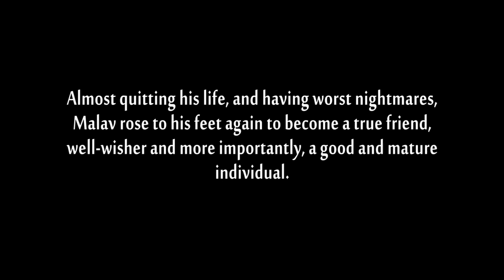BlueRose Publishers presents Tiddler to ripe By Hitesh Santwani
ABOUT THE BOOK : Tiddler to Ripe is such a story about this enticing journey that makes one wise, mature, independent and a true lover. It is the story which helps readers to know How Life teaches maturity. This story shows the chronological life-flow of Malav, who made first time friends of opposite gender, about his feelings, about his nature of possessiveness or tolerance. Sooner, inspired by the love story of someone who he counts as an idol, creates the imaginations of his love story. With the going life he finally fell in love and how an emotional person lives his life has been portrayed in this story. As a writer, I feel there is a small emotional person residing in each person of all generations. I feel each and every person will get help to analyse their own life emotionally.

ABOUT THE AUTHOR : Hitesh Santwani is a teacher by profession. He lives in Surat, Gujarat. He graduated with the degree of B.Tech in Information Technology from DDIT, Nadiad, Gujarat. He used to write blogs in his free time. With his creativity for short stories, his friends and students give him push for this first Novel, Tiddler to Ripe. His BlogSpot link is